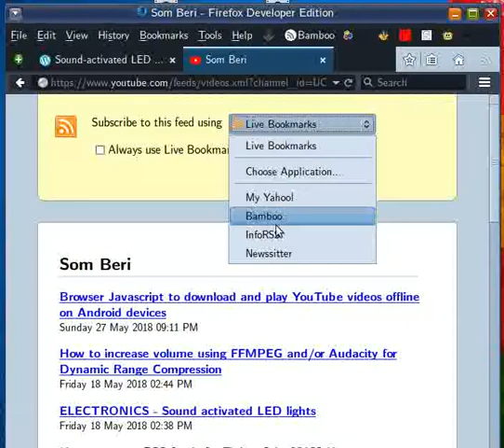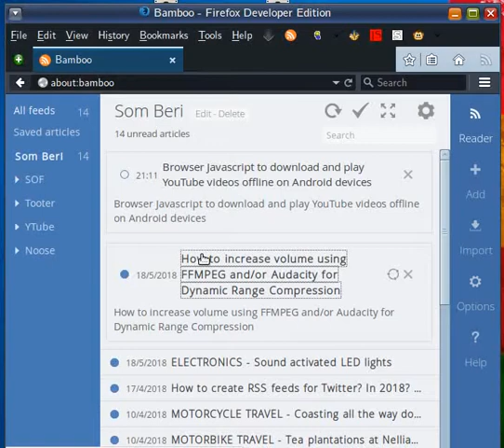GreaseMonkey script to generate RSS feeds for YouTube channels